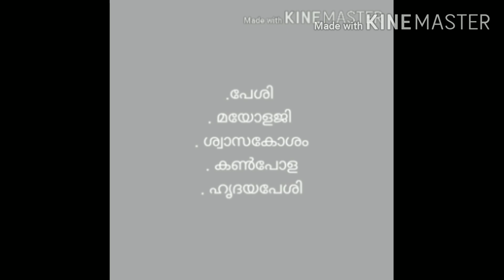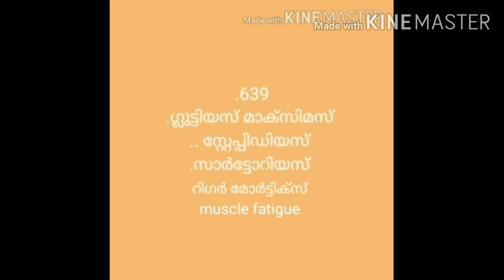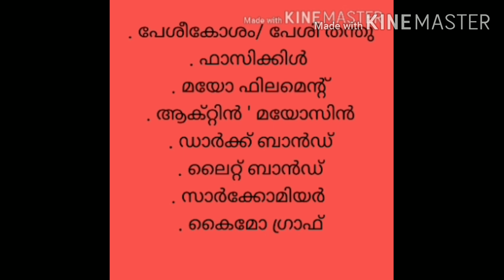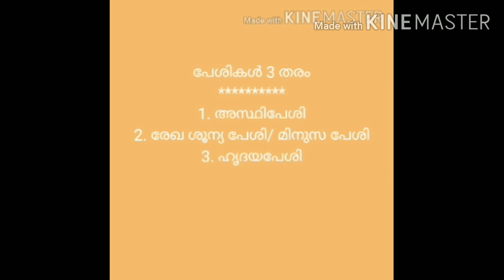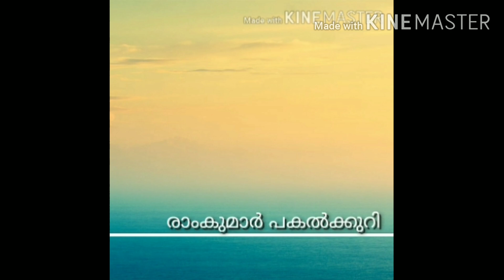Biology class part 2 by Ramkumar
aspire is one of the best centers in Kerala, which has an ancestry of decades with prominent trainers. It is the temple of job seekers.